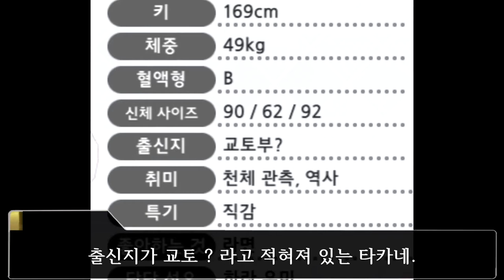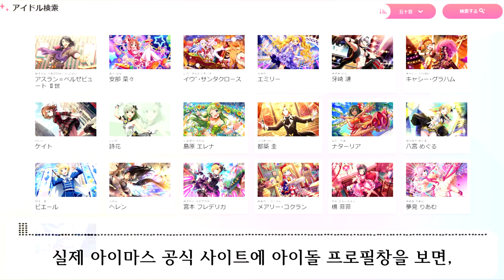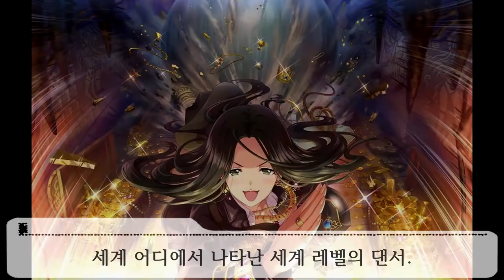어디 출신이라고 출신지가 이상한 아이돌 [특이한 아이돌 Best 5 - 64]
00:00 인트로
00:26 5위 달에서 온 것 같은 그녀 시죠 타카네
01:15 4위 게헤나에서 온 전직 요리사 아스란
01:45 3위 비밀을 가진 권법가 키자키 렌
02:28 2위 세상은 상냥하지 않아. 유메미 리아무
03:04 1위 세계레벨 출신 헬렌
03:43 마무리